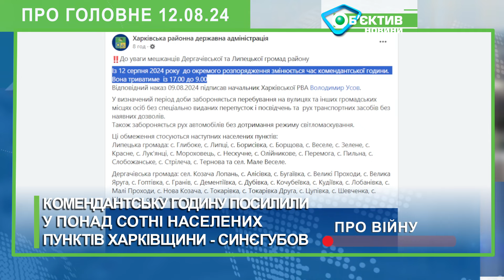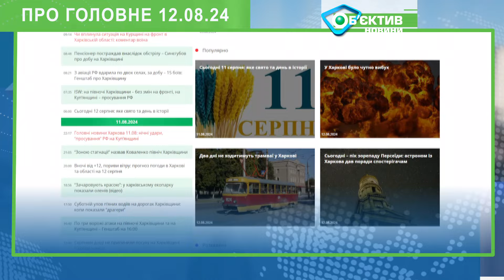Комендантську годину посилили у прикордонні й поблизу лінії фронту на Харківщині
Про головне. Події в Харкові та області дванадцятого серпня

Комендантську годину відсьогодні значно посилили на окремих територіях Харківщини. З п’ятої вечора до дев’ятої ранку тепер заборонено перебувати на вулиці у частинах Липецької та Дергачівської громад під Харковом. Такі ж обмеження запровадили у десятках населених пунктах Куп’янського району й частинах Вовчанської та Борівської громад. Начальник облвійськадміністрації Олег Синєгубов пояснив: зміни торкнулися посад сотні населених пунктів у прикордонні та поблизу лінії фронту. Це необхідно, аби цивільні не заважали роботі військових. Також обмеження можуть спонукати евакуюватися людей, які не бажають виїжджати з небезпечних територій.

Наразі динаміка атакувальних дій РФ на півночі Харківщини є сталою, зокрема у Вовчанську окупанти перегруповуються, розповіли в оперативно-тактичному угрупованні військ «Харків». Підтверджених змін лінії фронту не відзначив й американський Інститут вивчення війни. А от на Куп’янському напрямку, за даними ISW, війська РФ просунулися на захід від Новоселівського. Напередодні про захоплення загарбниками територій в цьому районі інформував проєкт DeepState. Офіційного підтвердження цієї інформації Генштабом немає.

Шахрайський колцентр, учасники якого ошукали громадян Латвії на майже одинадцять мільйонів гривень, накрили в Харкові. Аферисти, розповіли в Офісі генпрокурора, пропонували іноземцям вкласти гроші у криптовалюту чи акції та заробляти на відсотках. Для переконливості навіть створили сайти та псевдотрейдингові платформи. Організатору та чотирьом спільникам обрали запобіжні заходи. Особи ще трьох встановлюють.

Сьогодні - одна з ночей, коли можна спостерігати пік зорепаду Персеїди. Якісь прилади для споглядання найвидовищного метеорного потоку року не потрібні. Харківський астроном Володимир Кажанов радить дивитися на схід і північ небосхилу і не виглядати проліт “зірки” над горизонтом, де можуть бути хмари та атмосферний пил. За сприятливої погоди за годину можна буде загадувати до сотні бажань.

Більше новин - на сайті медіагрупи Об'єктив. Незламний разом!